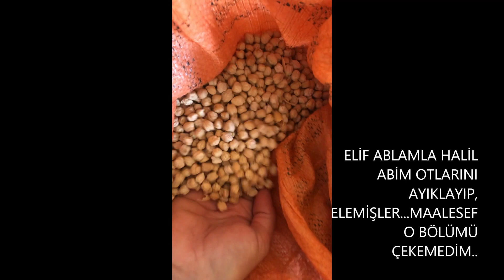NOHUTUN YOLCULUĞU-SAMAN EVİM ÇİFTLİĞİ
Bu videoda NOHUT un yolculuğunu bulacaksınız. Sofranıza gelene kadar hangi işlemlerden geçiyor, izleyelim bakalım. SAMAN EVİM ÇİFTLİĞİ

SAMAN EVİM ÇİFTLİĞİ,  nohut, köy, kırsal yaşam, saman ev, SINDIRGI, BALIKESİR